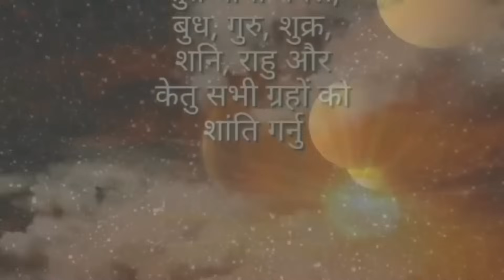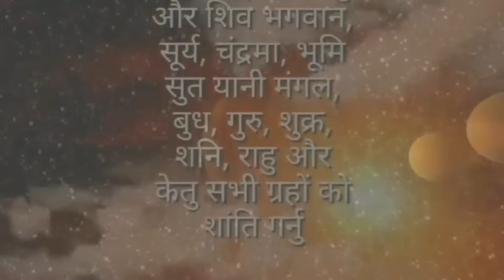यी 4 बारमा जन्मेका व्यक्ति अर्ब पति हुन्छन, Kun bar Janmeko Vyakti kasto hunchh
Astro darshan

Video Title Language :  Nepali English and Nepali
Video Thumbnail Language : Nepali
Description Language :      Nepali English
Video Voice    : Jhalakram
Video Tag Language :         Nepali English
Video Information : Horoscope zodiac sign planet Business Investment Education Health money Travel family Love Life whole Future
Video Uplod Location :       Pokhara Nepal
Video Editing software For KineMaster